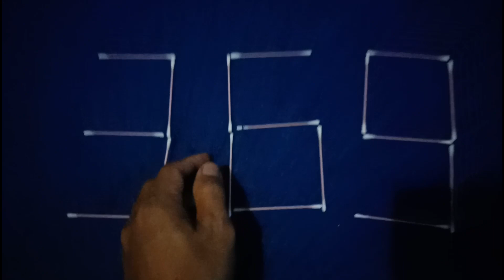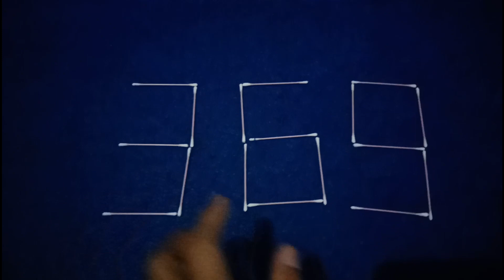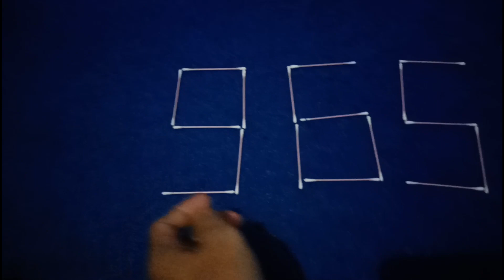Teka Teki Permainan memindahkan Korek api (Cotton Bud) dengan satu langkah